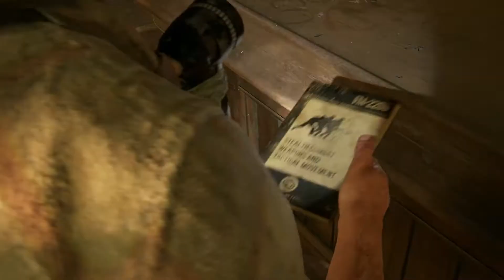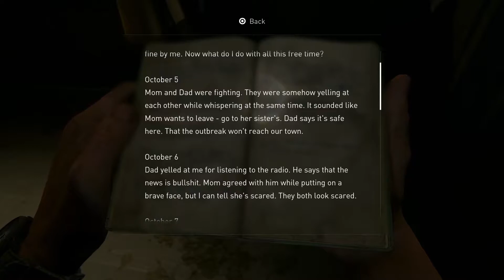Sweet Sweet Shotgun - THE LAST OF US PART 1 Walkthrough Part 8, Grounded